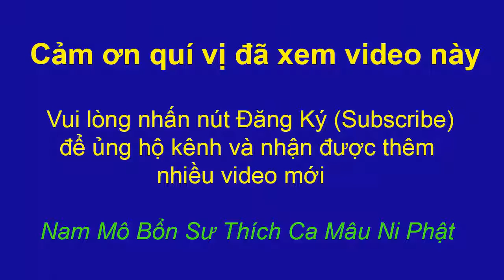Quà Cho Người Đã Khuất (P3) | Phật pháp vi diệu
Phật pháp vi diệu -Quà Cho Người Đã Khuất (P3).

Trong Kinh Vô Lượng Thọ, Phật đã dạy: “Không chịu tu thiện trước, đến khi gần chết mới hối hận, ăn năn quá muộn, làm sao cứu vãn cho kịp. Năm con đường rõ ràng: lành, dữ, báo ứng, họa, phước theo nhau, mình phải gánh chịu không một ai thay thế…”. Điều này cho thấy Đức Phật cũng không thể cứu chúng ta được khi mà tội nghiệp quá sâu dày.